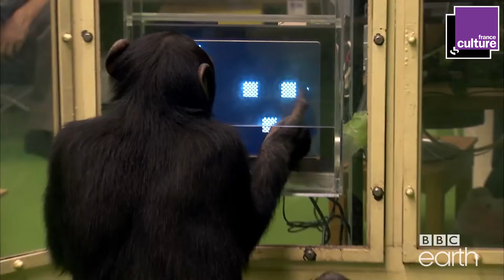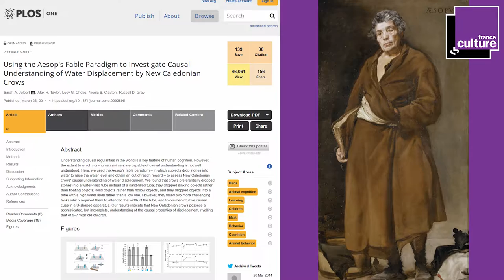Homme / Animal : Une frontière fragile ? Episode 1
La Série Documentaire, sur France Culture, diffuse du 28 au 31 mai, un documentaire en quatre épisodes consacré à la relation entre l'homme et l'animal. Premier épisode: "L'homme est-il plus intelligent que l'animal ?"
Un documentaire de Michel Alberganti et Manoushak Fashahi